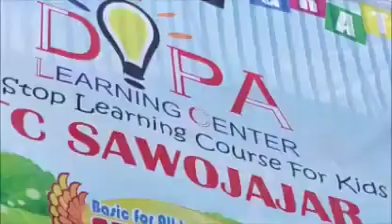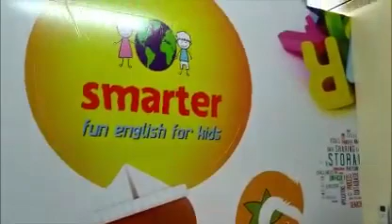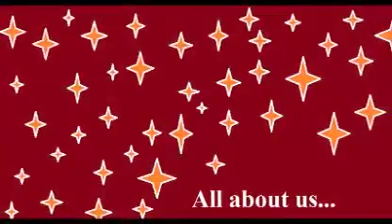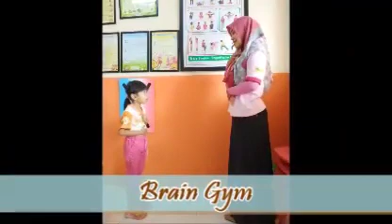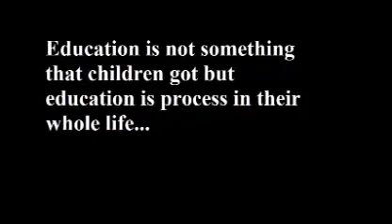Profil Dipa Learning Center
Page facebook:
Sempoa sip Tc Sawojajar Malang